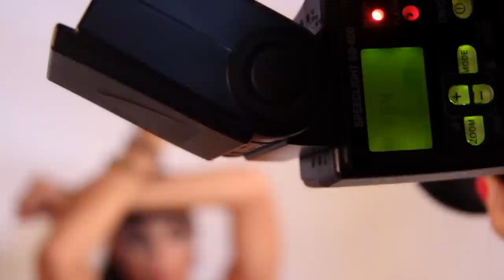DANIEL VICENTE GOMEZ BEAUTY EDITORIAL PARA "PLAN B"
ERIKA CRUZ ESCALANTE, MISS MÉXICO 2002 POSA CON JOYERÍA DE DANIEL ESPINOSA PARA LA EDITORIAL DE BELLEZA DEL SEMANAL " EL DIARIO DE YUCATÁN".